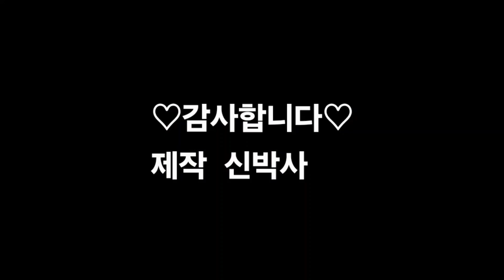처녀농군 - 가수 김기숙 /원곡 최정자 /금영 707 /싱싱문화예술단 /최종해 작곡사무실 /음향 싱싱라이브 카페 /2024.6.7. /신박사 제작.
처녀농군
노래 김기숙
원곡 최정자
금영 707
싱싱문화예술단
음향 싱싱라이브카페
최종해 작곡사무실
2024.6.7.신박사 제작
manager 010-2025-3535